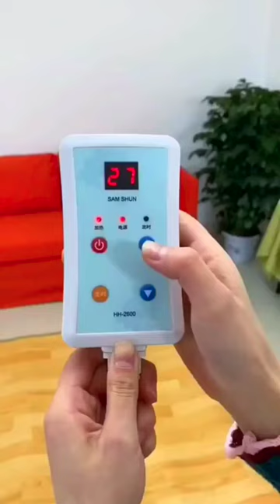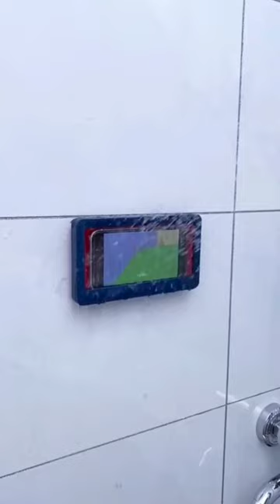New Gadgets!😍Smart Appliances, Kitchen tool/Utensils For Every Home🙏Makeup/Beauty🙏Tik Tok China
1. Side end table :

2. Mobile holder bag

3. Inflatable car bed

4. Mosquito net :

5. Portable picnic table

6.

7. Dish rack with dust cover

8. Shopping trolley bag

9. Hanging storage basket

10. Arm mobile purse

11. Shoe storage rack

12.

13. Wall mount food container

14. Telescopic stool

15. Railing planter :

16. Safety corner guard

17. Window roller blind

18. Cartoon floor mat :

19. Walking stick with umbrella

20. Pegboard wall organizer

21. Electric heating mat

22. Magnetic door curtain

23. Mist humidifier

24. Foot scrubber roller

25.

26. Boot storage bag

27. Privacy window tint

28. Indoor airbed :

29. Neck mobile holder

30.

31. Safety cabinet lock

32. Sensor dustbin

33. Automatic soap foam dispenser

34. Door closer :

35. Electric barbeque grill

36. Mini portable washing machine

37. Raised garden bed

38. Dish drying rack

39. Wall mounted shelf

40.

41. Drawer shoe boxes

42. Toothbrush sterilizer

43. Meat tenderizer

44. Door restrictor cable locked

45.

46. Cartoon shower mat

47.

48. Makeup pouch

49. Toilet seat cover

50. Wireless door bell